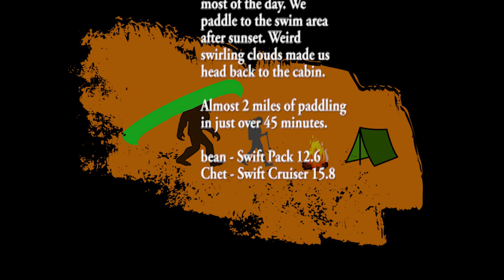Packboats | Moose Lake after Sunset - 06/21/21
Monday June 21 was arguably the best sunrise I got all week. It rained right after sunrise. High of 59, winds upwards of 14 mph - keeping us off the lake most of the day. We did manage to paddle to the swim area after sunset. Weird swirling clouds made us head back to the cabin.

Friends invited us for a week long vacation. Shady Shore Resort is celebrating 85 years. The land was first settled in 1892 as a homestead. The first cabin (Old Pioneer) was built in 1936. Three more (Homesteader, Sunrise and the Resort House) were completed in 1945. In 1973, cabins were upgraded with plumbing and kitchens. We stayed in the Old Pioneer which was charming and suited us very much. They were rustic without amenities such as air conditioning or wifi, but this vacation was about relaxation and that's what we got. The bed was so comfortable. The kitchen was set with a stove/oven, refrigerator, microwave and various cookware and utensils. It was a pleasure to find 7th Generation dish soap in the kitchen - my sensitive skin really doesn't tolerate just any dish soap. Just outside the door was the pier for the personal watercraft. Of course I was using it as my sunrise stand every morning. I may have paddled every day we were there.